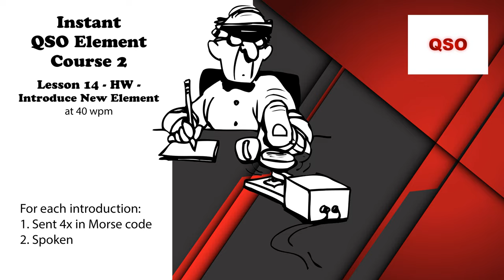Course 2 - Lesson 14 - HW - Introduce New Element